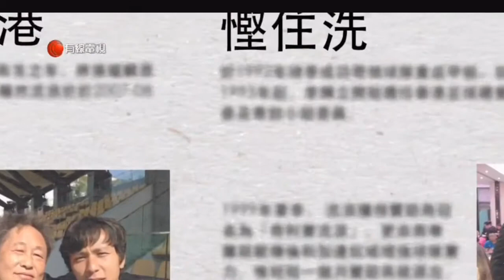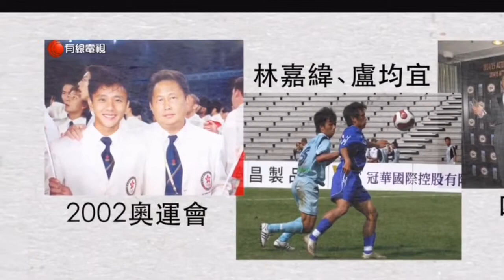標準流浪「立立輝」李輝立專訪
香港足球-Hong Kong Football